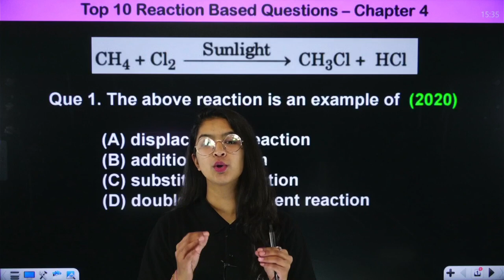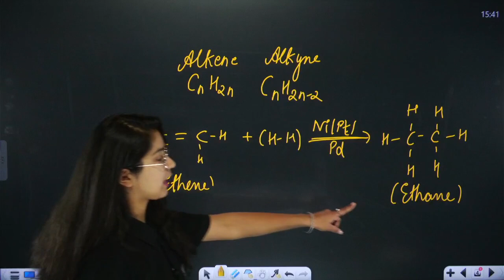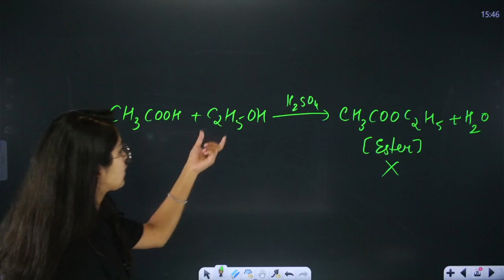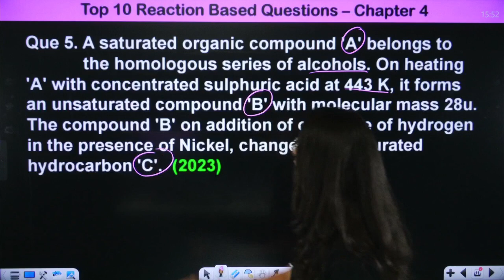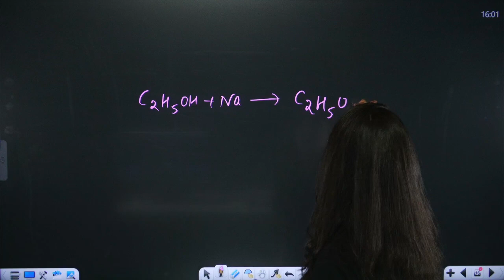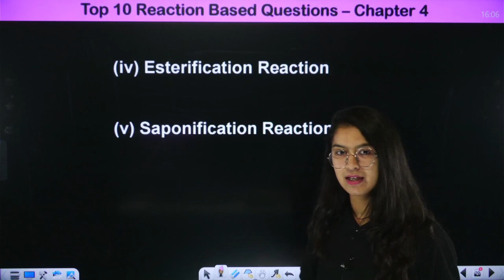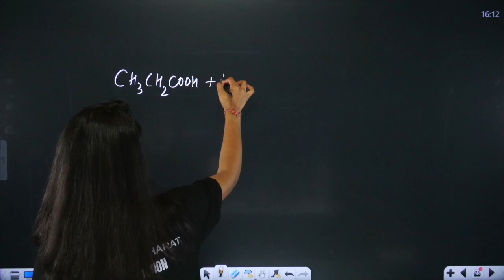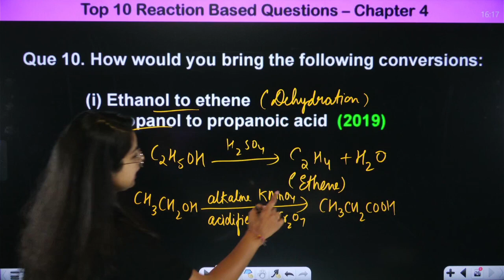Class 10 Chemistry Chapter 4 | Top 10 Reaction Based Questions | Carbon and its Compounds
Class 10 Chemistry Chapter 4 | Top 10 Reaction Based Questions | Carbon and its Compounds | By Anjali Mam | SANKALP BHARAT FOUNDATION

✔️ Class: 10th
✔️ Subject: Chemistry
✔️ Chapter: Top 10 reaction based Carbon and its Compounds
✔️ Topic Name: Class 10 Chemistry Chapter 4 | Top 10 Reaction Based Questions | Carbon and its Compounds | By Anjali Mam
0:00 Carbon and its Compounds
0:26 Top 10 Reaction Based Questions